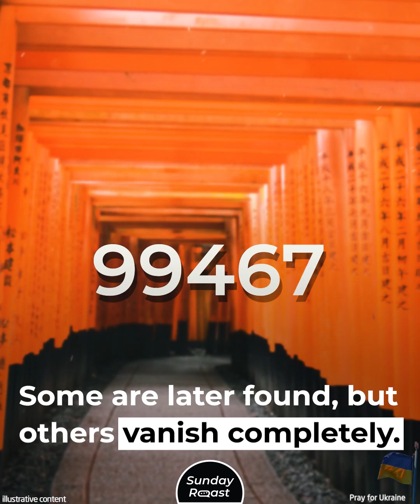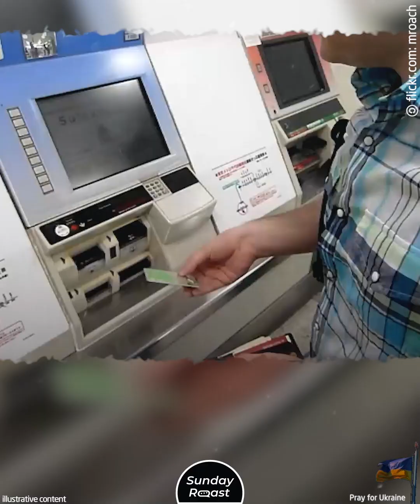In Japan, 80,000 People Disappear Every Year: Where Do They Go?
We’ve all daydreamed about escaping our mundane lives and starting afresh, haven’t we? Well, guess what—in Japan, there’s a booming industry that helps people do just that! For as little as $450, you can become a ghost! However, be warned that the fate of most “missing” people is to end up in slums, devoid of a name, family, and legitimate means of earning a living.